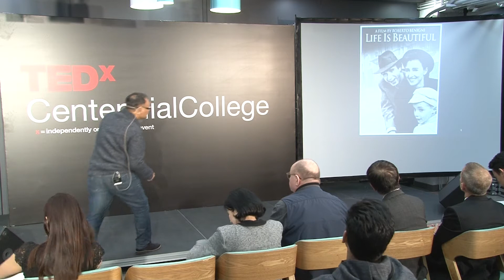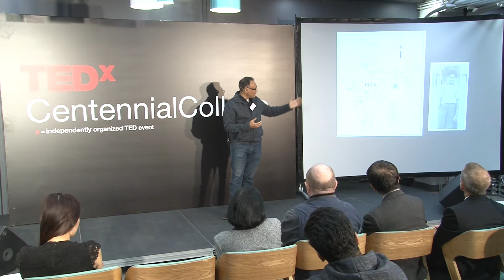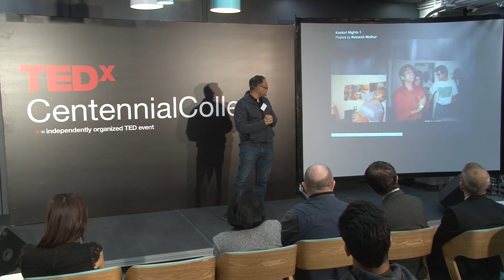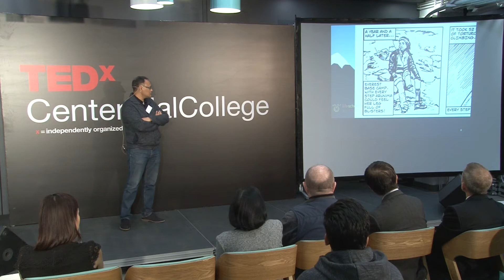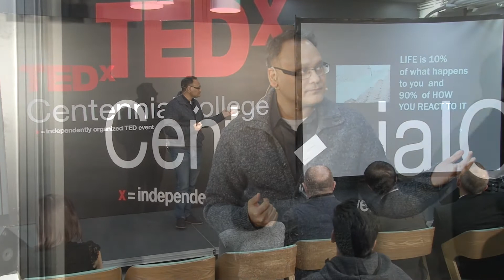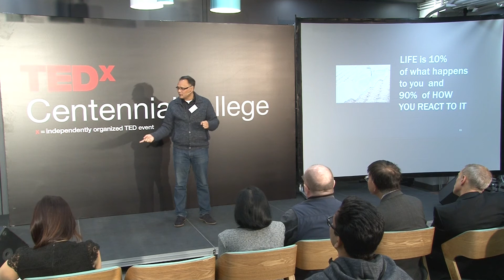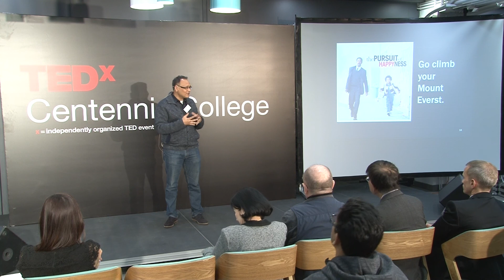Be comfortable being uncomfortable | Mukesh Bubna | TEDxCentennialCollege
Our comfort zone, the life that we are used to, would we be willing to step out of our daily routine and follow the dreams and ambitious we have?

Co-founder of Monaco, a peer-to-peer (P2P) leading platform in Hong Kong. He enters the space with 20 years experience in consumer banking throughout Asia, including 18 years at Citibank in Asia where he spent 10 years in product and marketing, Prior to that he was CFO, and going back even further, he built Citibank’s entire back-end operations and technology.